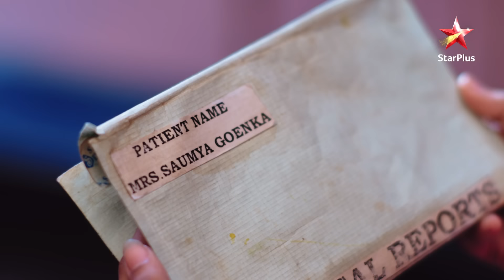ये रिश्ता नायरा-कार्तिक का | The Secret of Kartik's Mother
Kartik apne maa ki saree aur chudiya dekh kar bhavanatmak ho jata hain. Naira chintit ho jati hain jab use Saumya ke almari se ek chaunkaane wala sach pata chalta hain.